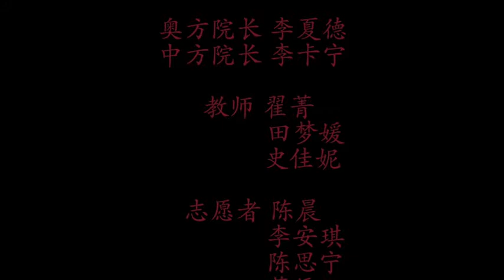孔子学院 新春大拜年 奥地利维也纳大学孔子学院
孔子学院总部/国家汉办